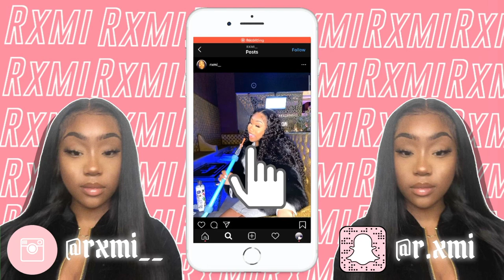HAIR REVIEW |FINALLY SOME AFFORDABLE 30INCH BUNDLES! FT Longqi Hair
USE MY SPECIAL CODE GET EXTRA $$$10 OFF ➤  LQYOUTUBE10
Longqi Hair price from $40.33/3PCS !!! Here ☟☟☟
 HAIR INFO: Straight Hair 28 30 30bundles and 20 closure

★Only $42.64 for a Lace Closure Straight Wig? Yes!
LONG SIZE Hair Body Wave UNDER $112!!